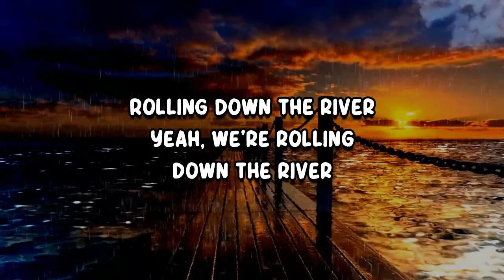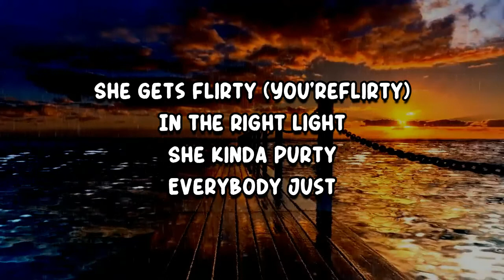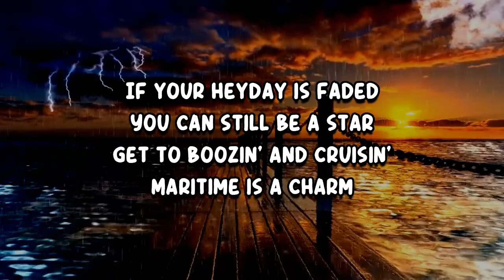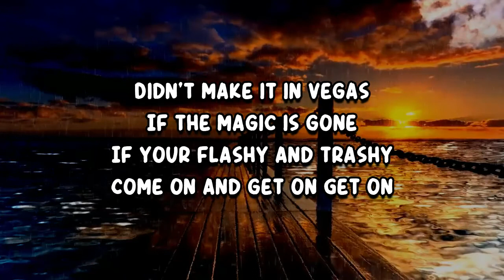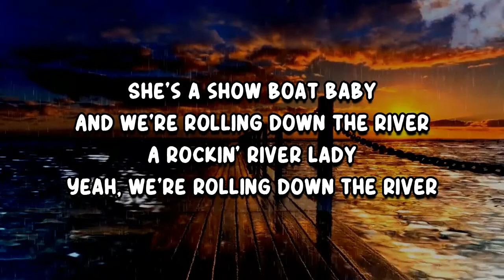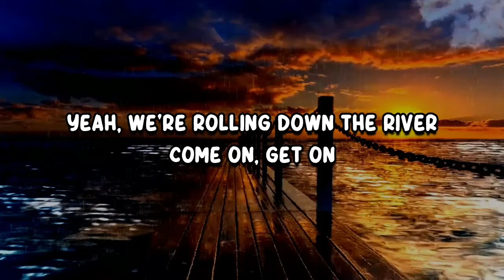Miranda Lambert - Music City Queen (Lyrics)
Music City Queen by Miranda Lambert
Album: Palomino

Music City Queen Lyrics:

She was the Belle of Biloxi back in her day
Shreveport sailing all the way to the bank
She was fish net fancy for a buffet line
Had the same red carpet since ‘79
She was ha ha staying alive

Rolling down the river on the Music City Queen
Cumberland water, yeah life is but a dream
Show boat baby, gonna make a little green
Rolling down the river on a Music City Queen

Rolling down the river
Yeah, we’re rolling down the river

Terry kinda thinks he’s Jerry Lee Lewis
Plays “Great Balls of Fire” like there ain’t nothing to it
Tina never quite had a Hollywood body
But she makes a damn good look alike Dolly (Wooh, Dolly)
Working 9 to 5

But ‘round about 10:30 (10:30)
All the jokes
They get dirty (That’s dirty)
And the waitress
She gets flirty (You’reflirty)
In the right light
She kinda purty
Everybody just

Music City Queen

If your heyday is faded
You can still be a star
Get to boozin’ and cruisin’
Maritime is a charm
Didn't make it in Vegas
If the magic is gone
If your flashy and trashy
Come on and get on
Get on

And we’re rolling down the river on the Music City Queen
She’s a show boat baby, no it ain’t high seas

Get on
She’s a show boat baby
And we’re rolling down the river
A rockin’ river lady
Come on, get on